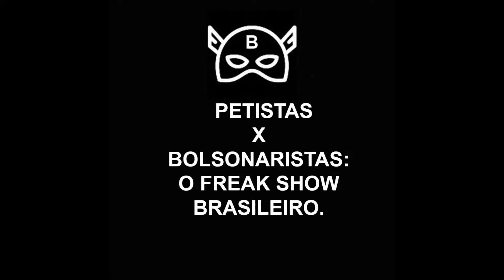MEME POLÍTICO (Que barulho estes petistas e bolsonaristas fazem!) - Chimarrão News 1909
Contexto: Petistas x Bolsonaristas: o freak show brasileiro.